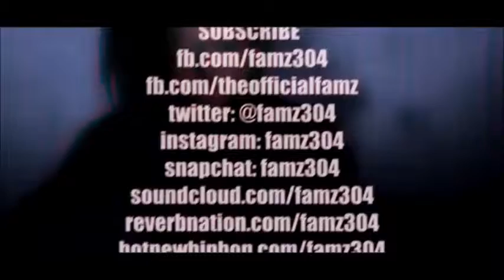Roach Clip's Top 5 Video Countdown Ep5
EP 5
Androyd-Common
Zoo Keepa & Orakle
Famz
Influ-All Weve Ever Known
Relly Rell-Great Life